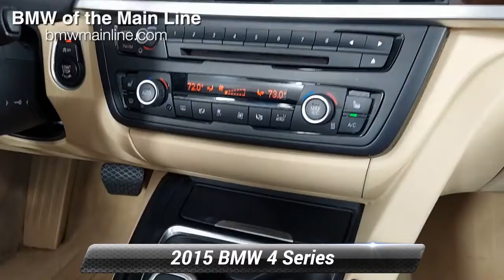Used 2015 BMW 4 Series 428i xDrive, Bala Cynwyd, PA B22053A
ONLY 51,555 Miles! FUEL EFFICIENT 33 MPG Hwy/21 MPG City! Heated Seats, Nav System, Rear Air, iPod/MP3 Input, Convertible Hardtop, Onboard Communications System, CD Player, All Wheel Drive, NAVIGATION SYSTEM. CLICK NOW!KEY FEATURES INCLUDEAll Wheel Drive, Rear Air, Turbocharged, iPod/MP3 Input, CD Player, Onboard Communications System, Convertible Hardtop, Aluminum Wheels, Keyless Start, Dual Zone A/C Keyless Entry, Steering Wheel Controls, Rollover Protection System, Heated Mirrors, Electronic Stability Control.OPTION PACKAGESNAVIGATION SYSTEM BMW Online & BMW Apps, Instrument Cluster w/Extended Contents, Advanced Real-Time Traffic Information, Remote Services, DRIVER ASSISTANCE PACKAGE Rear View Camera, Park Distance Control, HEATED FRONT SEATS, DARK BURL WALNUT WOOD INTERIOR TRIM. BMW 428i xDrive with Jet Black exterior and Venetian Beige SensaTec interior features a 4 Cylinder Engine with 240 HP at 5000 RPM*.WHO WE AREOur BMW dealership is located just a few miles from some of Philadelphia's most historic landmarks. We are located at 225 Bala Avenue, Bala Cynwyd, PA 19004. Our dealership proudly serves the Philadelphia Metro Area and we are looking forward to building a strong relationship with you!Horsepower calculations based on trim engine configuration. Fuel economy calculations based on original manufacturer data for trim engine configuration. Please confirm the accuracy of the included equipment by calling us prior to purchase.

[RLVID:4555:36694d30163bcb3f:3f69bce9f2fd381f:1]